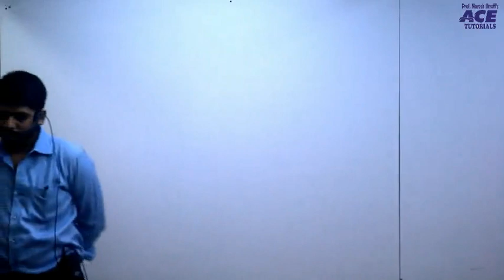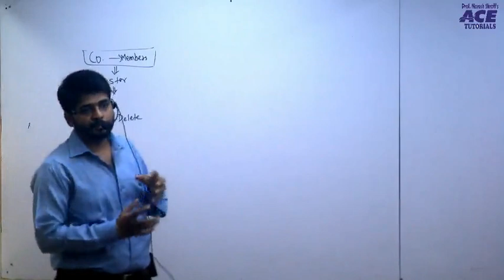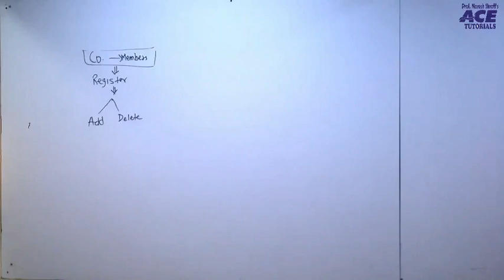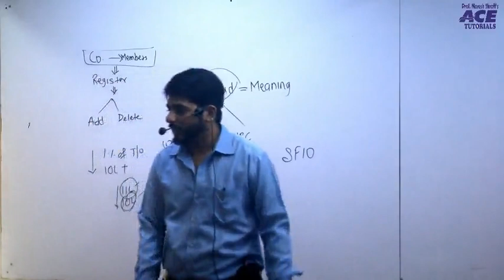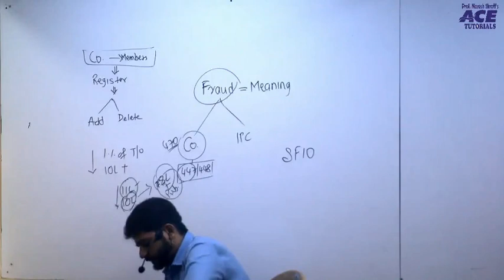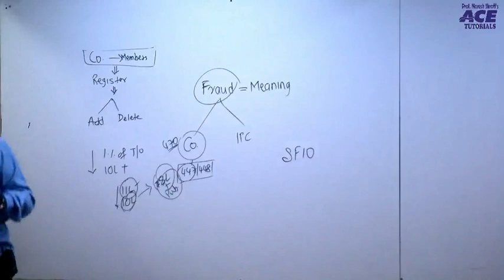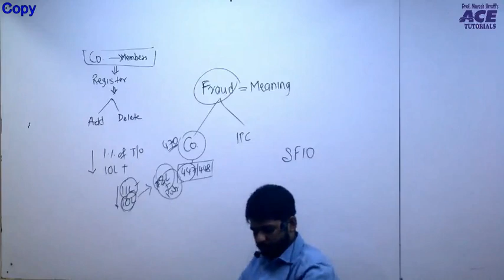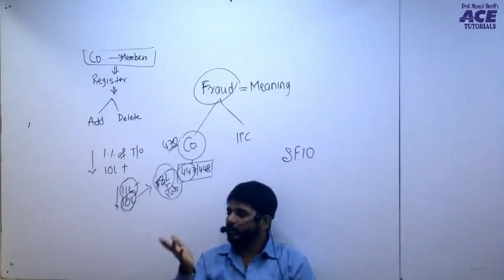CS Professional - Resolution of Corporate Disputes, Non-Compliances & Remedies - Part-3 Prof Harsh